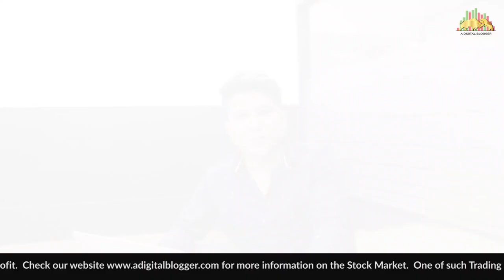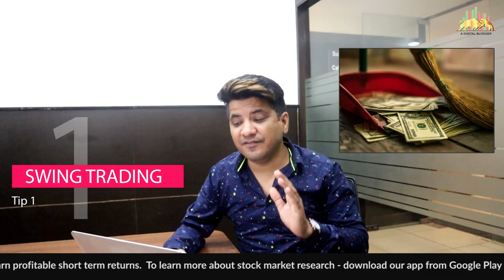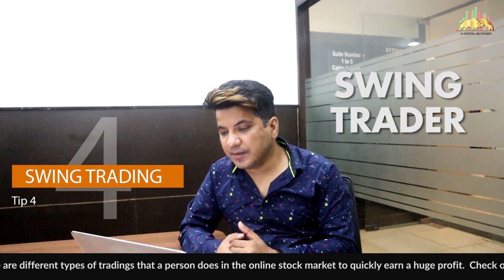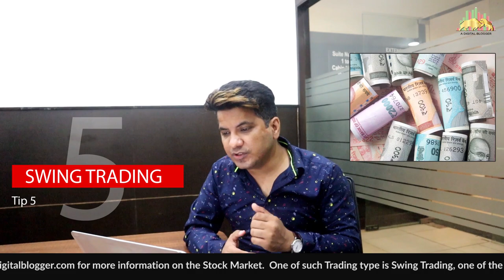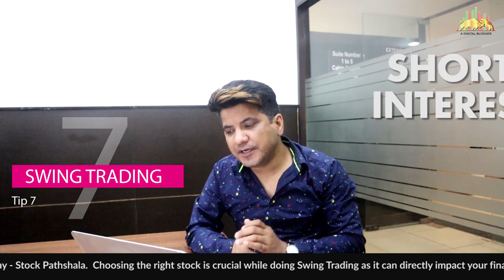How to Pick Stocks for Swing Trading in India | Strategies, Rules, Tips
There are several types of Trading methods that a trader can exercise in the stock market.

One such way is Swing Trading, which gives a profitable return in a short period.

And choosing the right stocks for Swing Trading or for any type of Trading is essential as it can help you to earn great.

Hence, today through our video, we are offering some of the important tips to follow to select the best stocks for SWING TRADING in India.

In 7 tips, learn how to select stocks for swing trading and get a massive amount of returns in a short time.